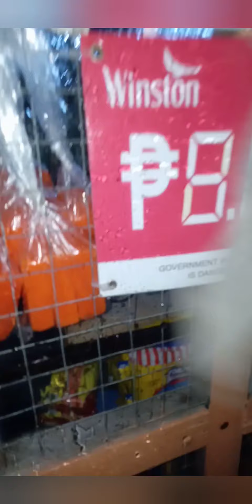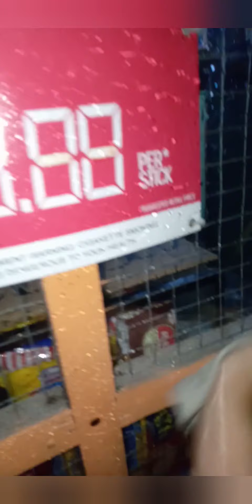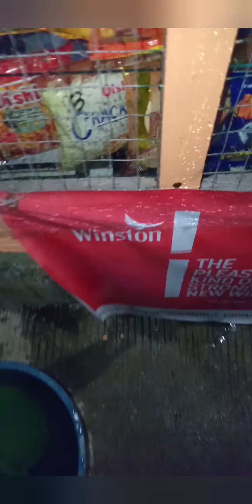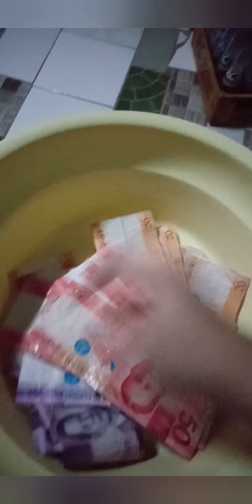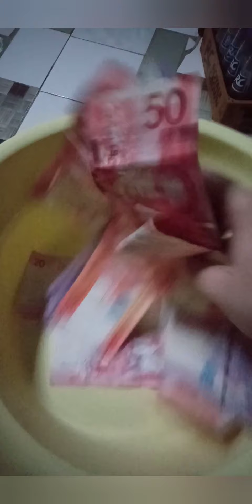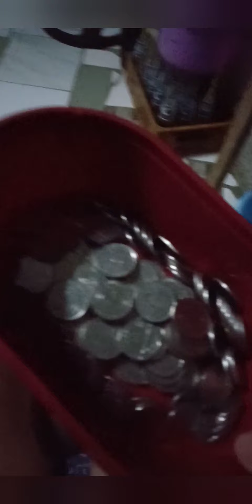GANITO GINAGAWA KO KAPAG CLOSE NA ANG AKING STORE